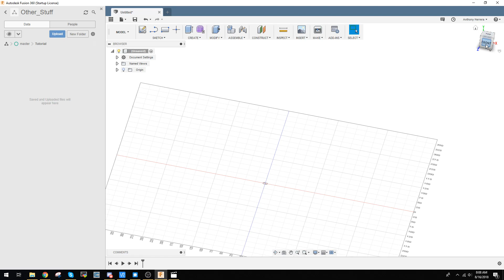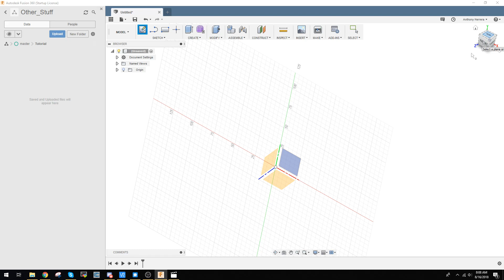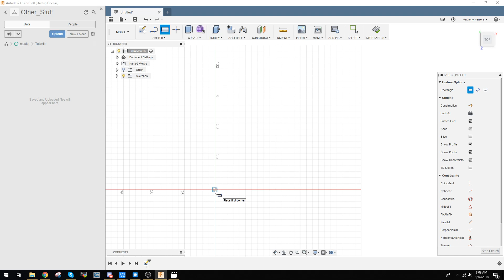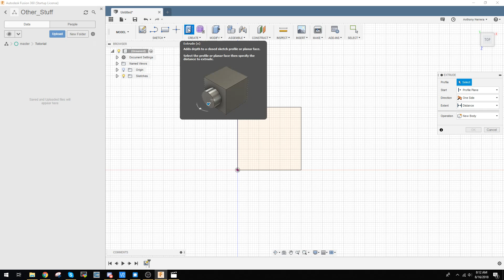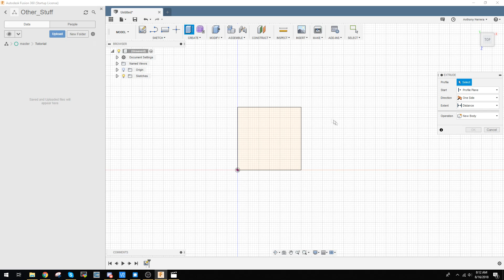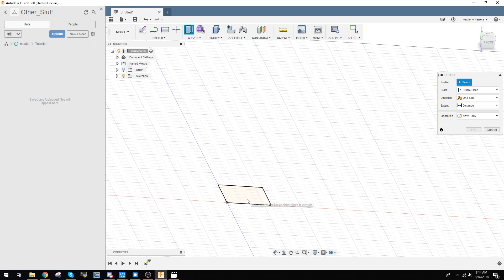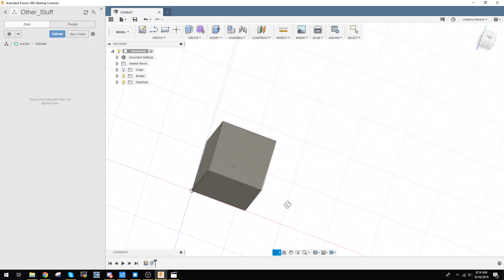Fusion 360 Tutorial 1 - Making a Cube!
Here I show you how to make a simple cube in Fusion 360.